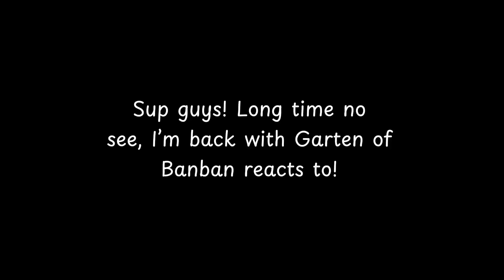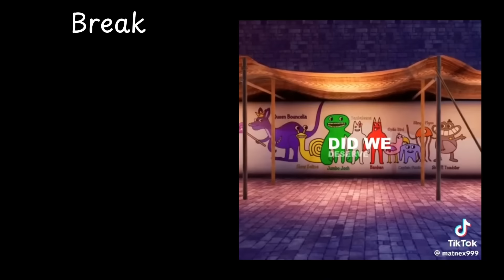♨Garten of Banban reacts to…♨️⚜️ Part 5⚜️ By: Ricegil🐰🌾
Pls read the warning